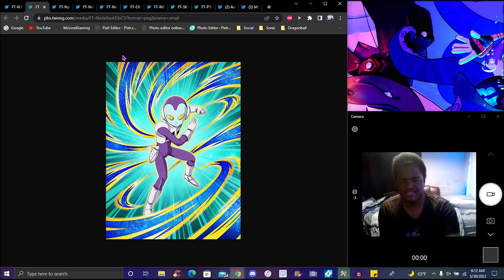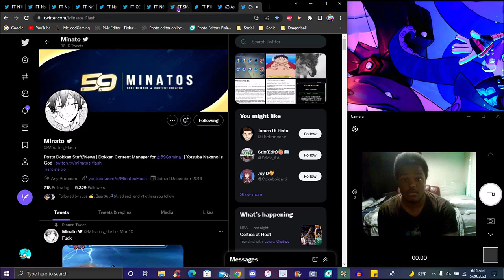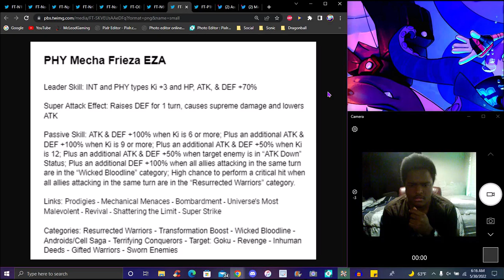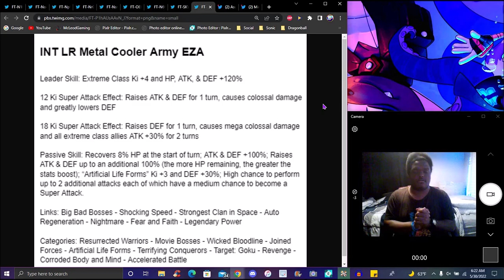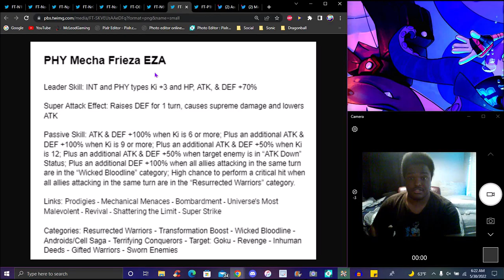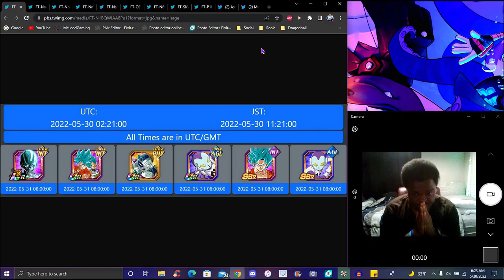DISCUSSLELY INSANE!!! ??? JP DL INT METAL COOLER & PHY MEACHA FREIZA EZA ARE HERE! DBZ Dokkan Battle